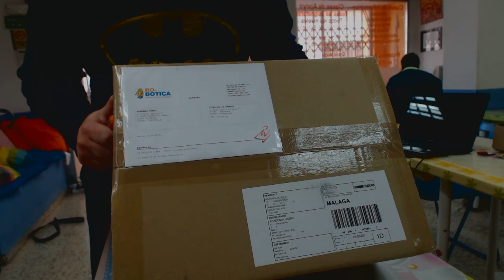Unboxing Program a bot Robot Reyes Magos Academia Usero Estepona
Unboxing Program a bot Robot Reyes Magos